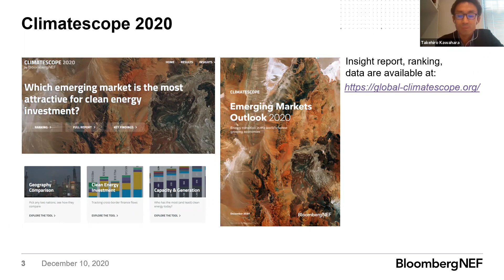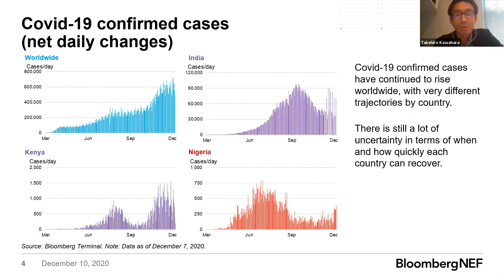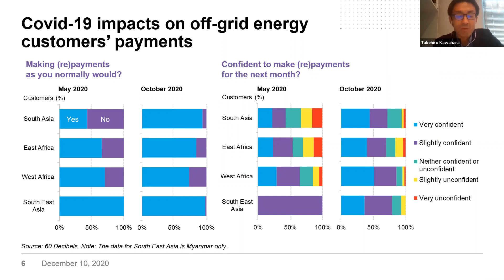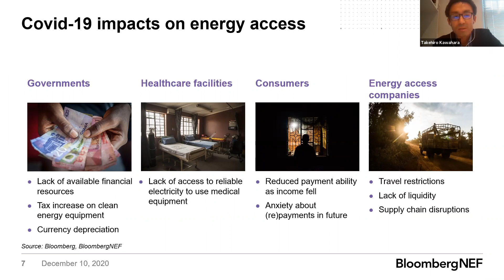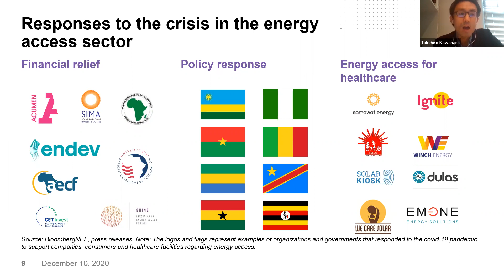Energy access in crisis: can SMEs survive and thrive?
Coronavirus has battered the energy access sector. Small and medium-sized enterprises (SMEs) are bringing clean, affordable energy to the remote and marginalised communities at greatest risk. These grassroots organisations are supporting the most vulnerable through the pandemic – and are a crucial force in the struggle to achieve universal energy access. How can funders, investors and policymakers help SMEs survive and thrive?

Join expert analysts and frontline practitioners at this webinar co-hosted by Ashden and BloombergNEF, with support from Bloomberg Philanthropies.

Moderator:

Christine Eibs Singer – Senior Advisor, Sustainable Energy for All

Speakers:

Salma Islam – Project Manager, SOLShare
Lisa Ashford – Director, Energise Africa.
Esther Altorfer – Managing Director East Africa, Sistema.bio
Takehiro Kawahara – Frontier Power Senior Associates, BloombergNEF
Emira Woods – Senior Adviser, Shine